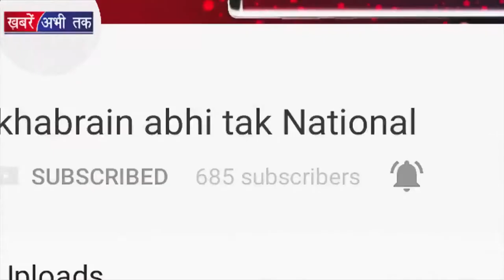Finance Minister का Tax चोरों को जवाब | Khabrain Abhi Tak Live